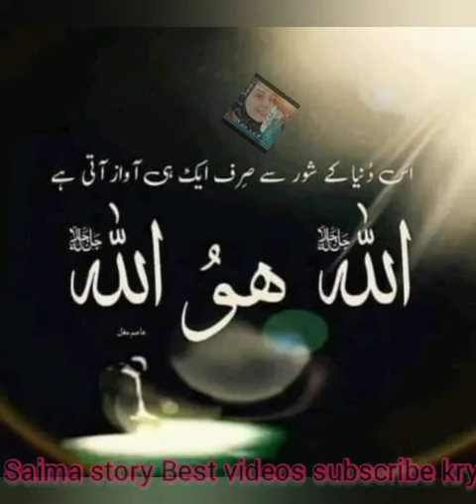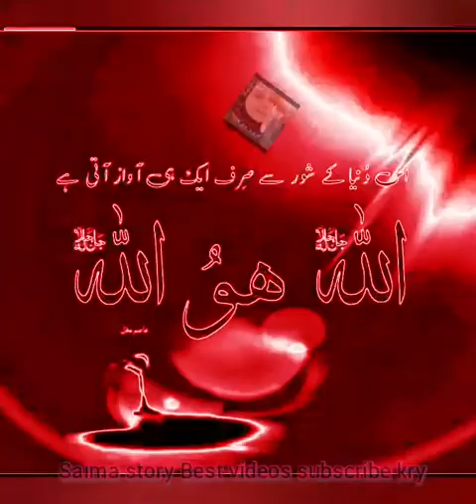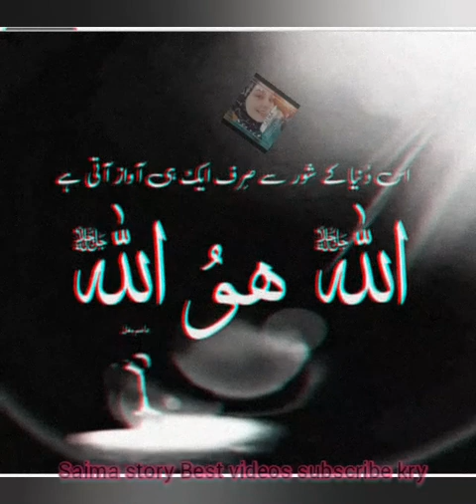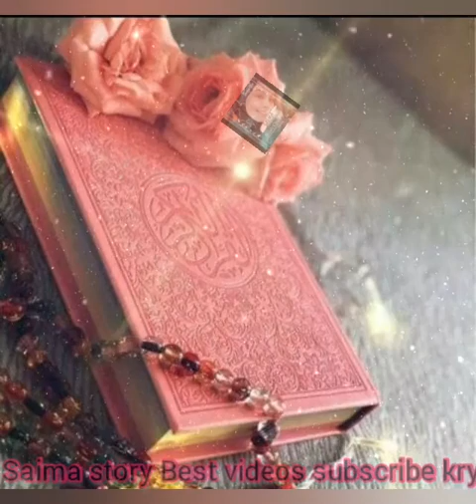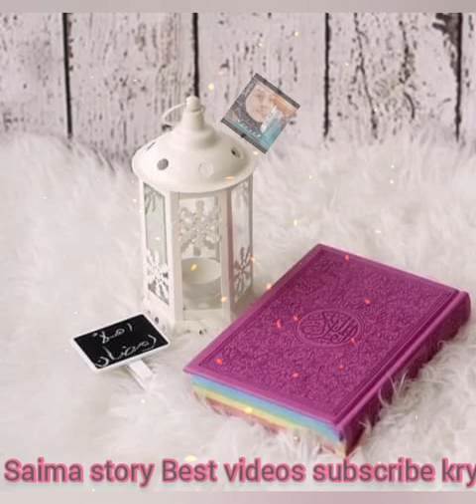نواں پارے کا مختصر سا تعارف